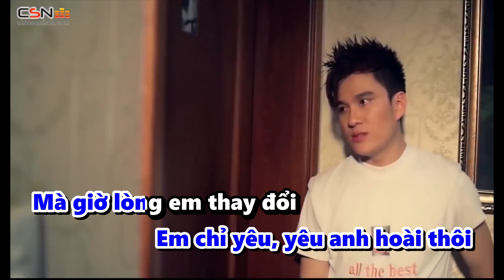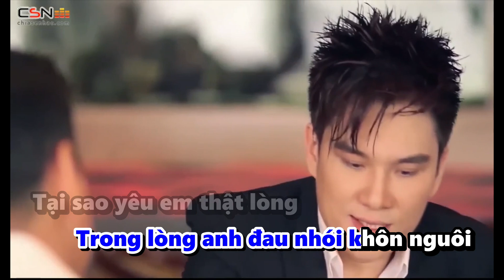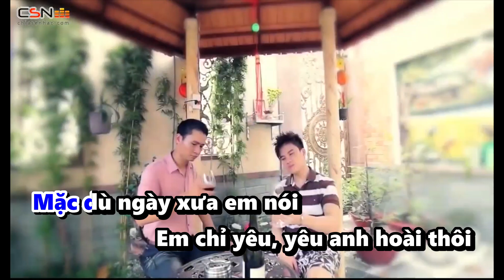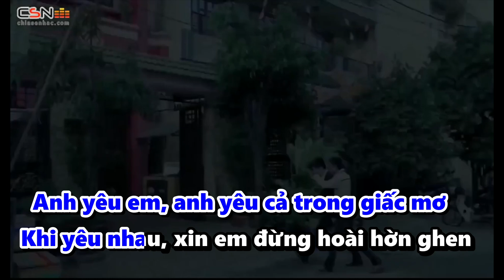ĐỪNG CÓ GHEN KARAOKE | LÂM CHẤN HUY KARAOKE | BEAT GỐC CÓ BÈ